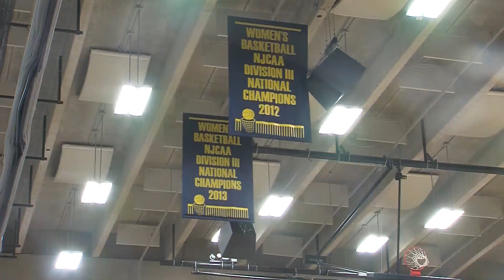Former Misty Opat assistant Darryl Watkins named women's head coach at Rock Valley College